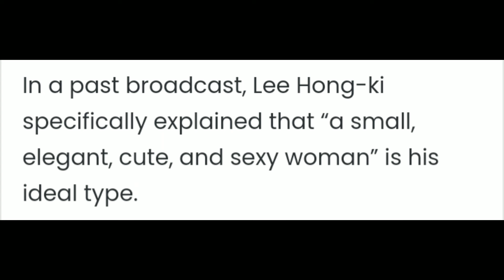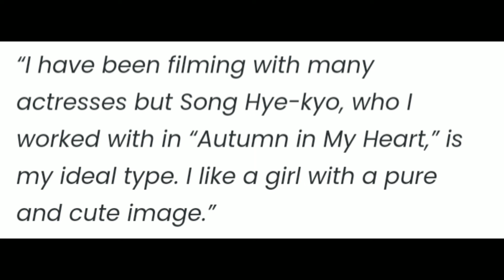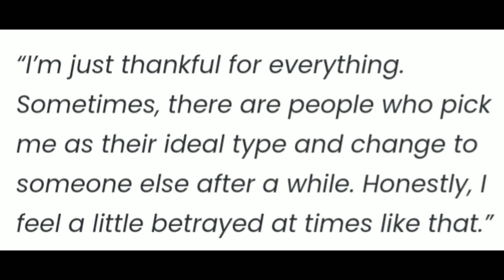WHO FAMOUS SONG HYE KYO FANS MALE?TOP 7 HOT & FAMOUS MAN#songhyekyo